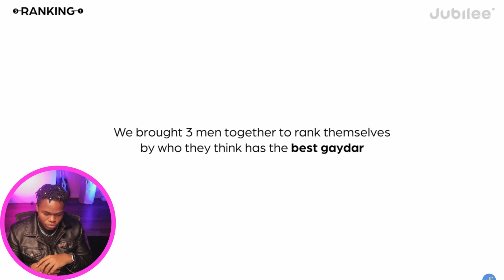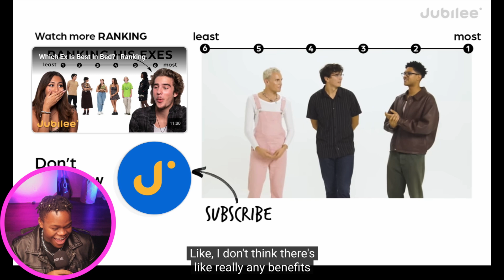Ranking Men's Gaydar - Jubilee - I DID BETTER THAN I THOUGHT!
OH WOW! i actually did better than i thought lol--that was fun!